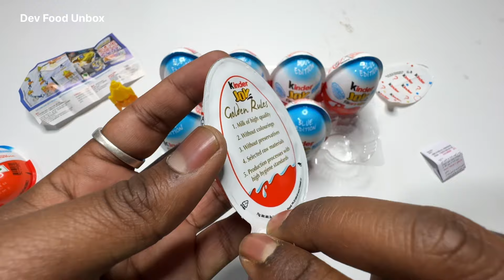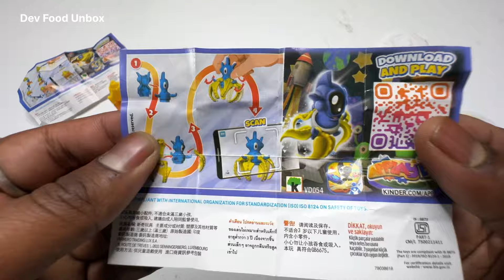Surprise Kinder Joy Eggs Unboxing